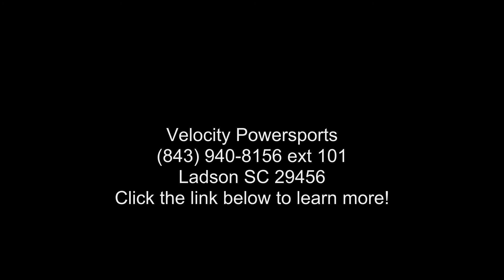2018 Kawasaki Mule Pro-FXR™ EPS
2018 Kawasaki Mule Pro-FXT and #8482;
 THE KAWASAKI DIFFERENCE
KAWASAKI STRONG
  OUR FASTEST, MOST POWERFUL SIX-PASSENGER MULE and #8482; EVER

 The MULE PRO-FXT and #8482; side x side has incomparable strength and endless durability backed by over a century of Kawasaki Heavy Industries, Ltd. (KHI) engineering knowledge. Go and get the job done with the MULE PRO-FXT side x side's three-passenger Trans Cab and #8482; system, or easily convert it to six-passenger mode for a revolutionary new way to work and play. To top it off, the MULE PRO-FXT is backed confidently by the Kawasaki STRONG 3-Year Limited Warranty.

 Features may include:
TRANSFORM THE WAY YOU LIVE
  1 PERSON. 1 TRIP. 1 MINUTE.